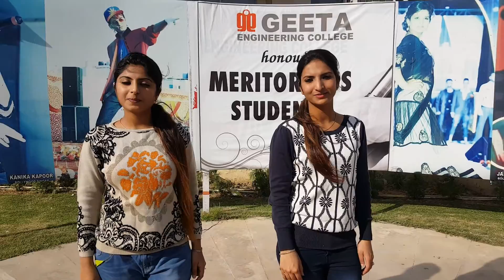Sangrila 2k17 Duet Dance Performance Will Be On 23rd Feb